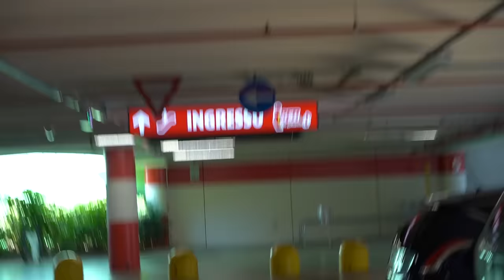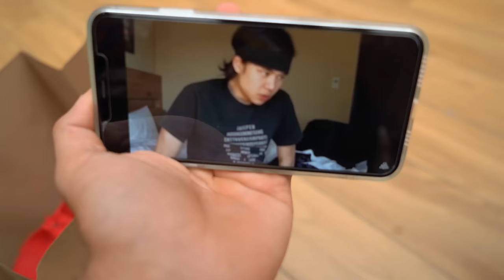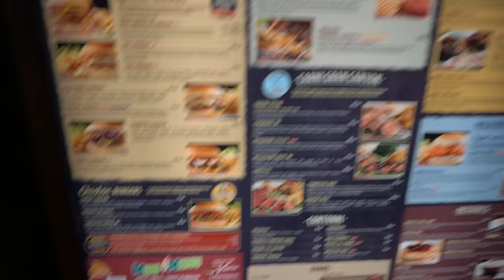QUANTA COCA COLA SI PUÒ BERE IN UN GIORNO? ( Esperimento )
Oggi ho fatto un esperimento, ho provato a bere 10 litri di coca cola zero in un giorno ( 24h ), si può fare ? Fa male bere 10 litri di coca cola in un giorno ?
La coca cola zero fa male?